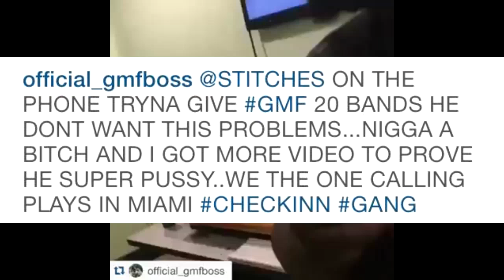Stitches Fight , The Game, New beef with GMF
Mixtape hosted by Bang'em Smurf coming soon !!!